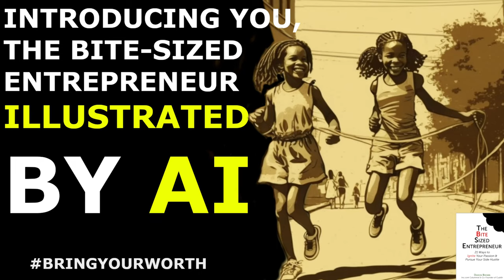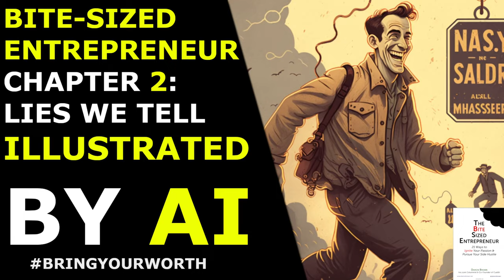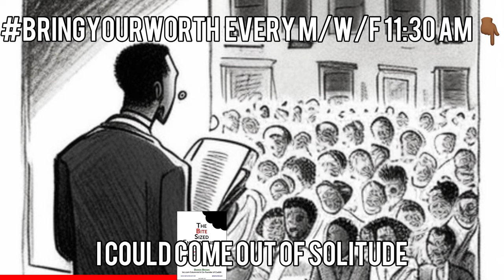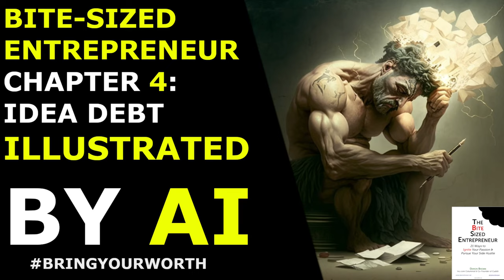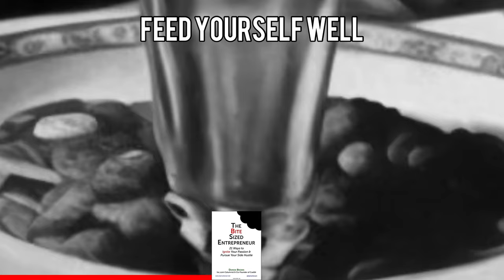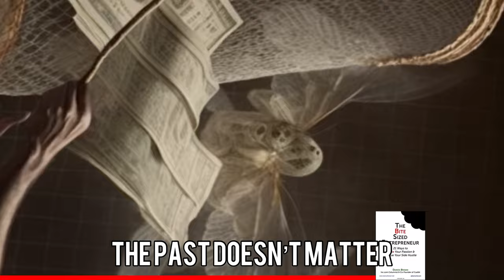The Bite-Sized Entrepreneur: The Official AI Illustrated Audiobook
Using Midjourney AI to illustrate my best-selling audiobook "The Bite-Sized Entrepreneur: 21 Ways to Ignite Your Passion & Pursue Your Side Hustle (2016)" by Damon Brown

The best-selling The Bite-Sized Entrepreneur: 21 Ways to Ignite Your Passion & Pursue Your Side Hustle is available everywhere now in audiobook, ebook, and paperback

00:00 Intro
00:01 Introducing You, The Bite-Sized Entrepreneur
6:43 Chapter 1: Passion Trap
8:40 Chapter 2: Lies We Tell
15:31 Chapter 3: Procrastination
18:35 Chapter 4: Idea Debt
22:44 Chapter 5: Busyness
24:43 Chapter 6: A Good Burnout
28:36 Chapter 7: Clutter
32:15 Chapter 8: Growth Spurt
35:37 Chapter 9: Favors the Prepared
38:30 Chapter 10: Going Public
42:08 Chapter 11: Dirty Work
44:31 Chapter 12: Skip Monday
47:49 Chapter 13: Too Busy
49:44 Chapter 14: A Gentle "No"
52:25 Chapter 15: Embrace Limits
55:54 Chapter 16: Martyrdom
58:12 Chapter 17: Scary Vacations
1:01:27 Chapter 18: The Smartest Person
1:05:23 Chapter 19: Be Bored
1:09:42 Chapter 20: After the Win
1:12:11 Chapter 21: We Need You